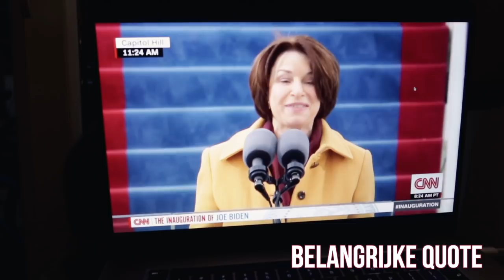Emotioneel wrak haha // dagvlog #10